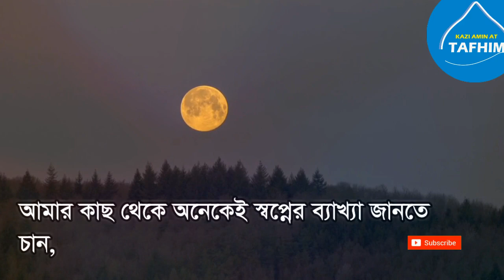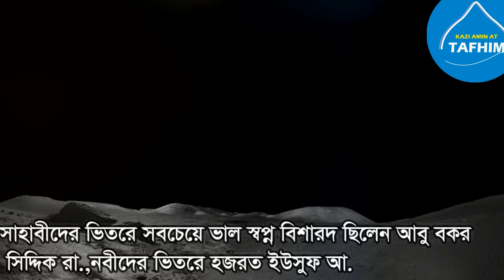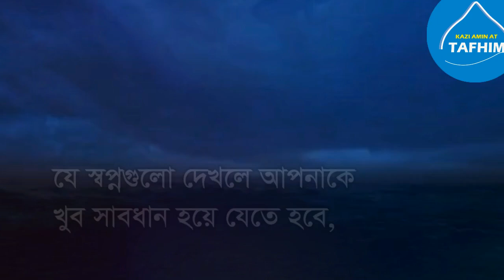যে স্বপ্ন গুলো দেখলে অবহেলা করা উচিত নয় || বিপদ হতে পারে || Shopno || Shopner tabir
sopner tabir
sopner bekkha
shopner bekkha